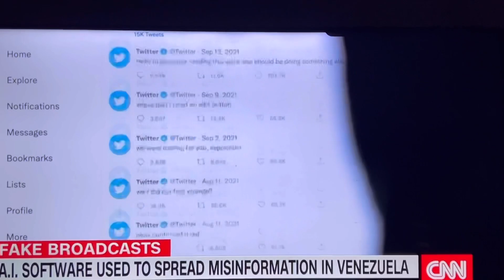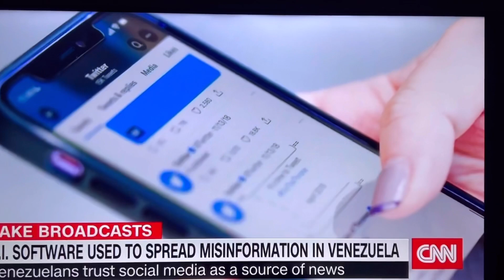AI is used to create Fake news now